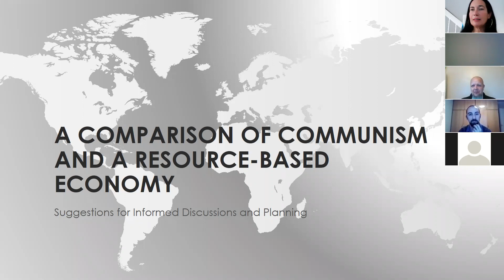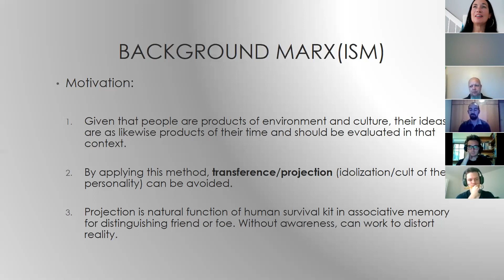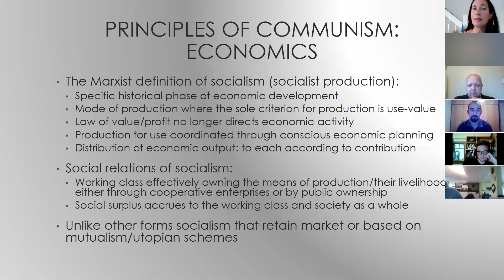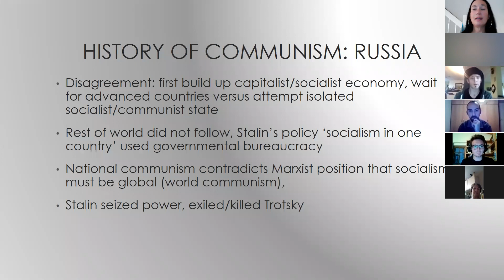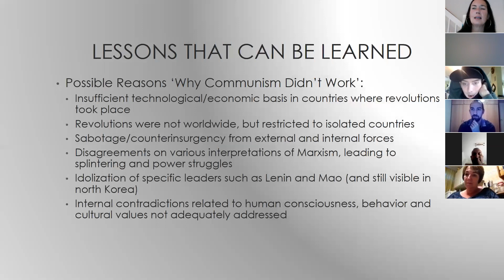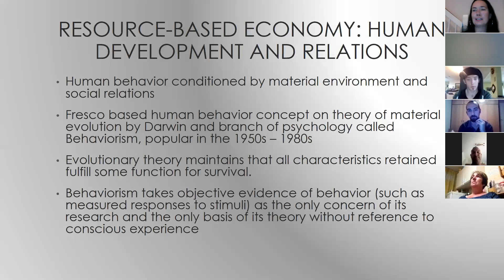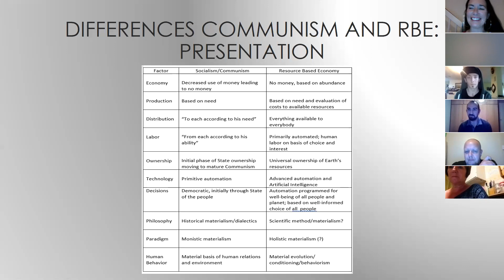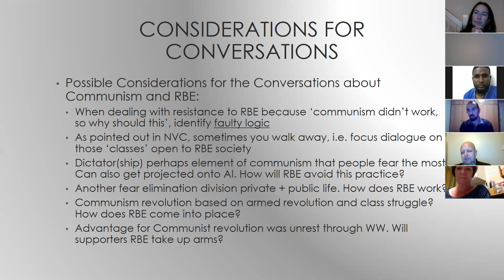RBE online learning meeting 5: Communism versus RBE - Similarities and Differences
A lengthy, detailed presentation on the essential aspects of socialism/communism and an RBE, with specific lessons that can be learned and points for discussion with the public for RBE supporters/activists.